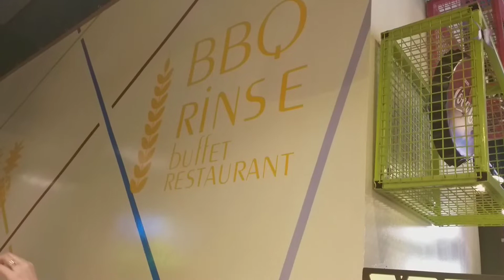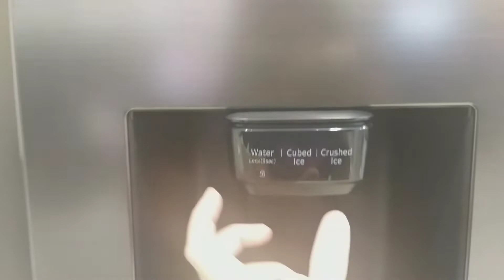EAT ALL YOU CAN BBQ & HOTPOT SA DUBAI + FAMILY TIME